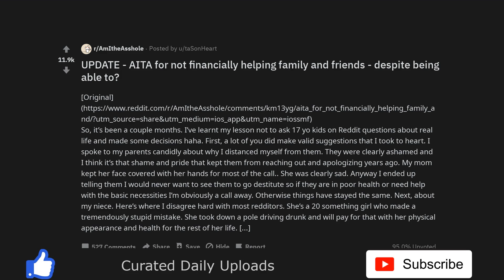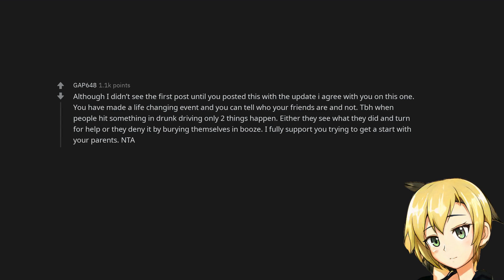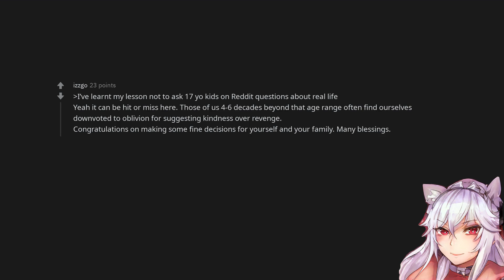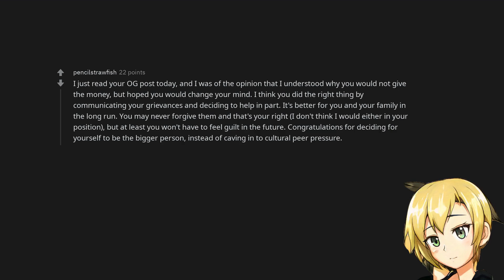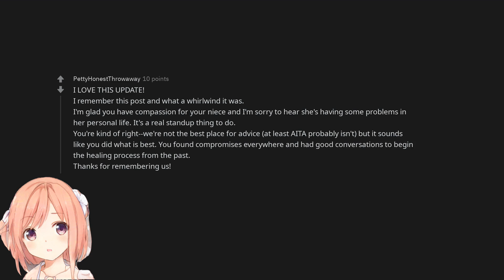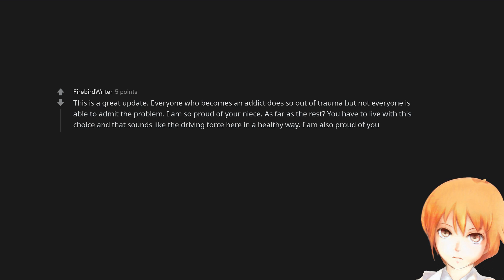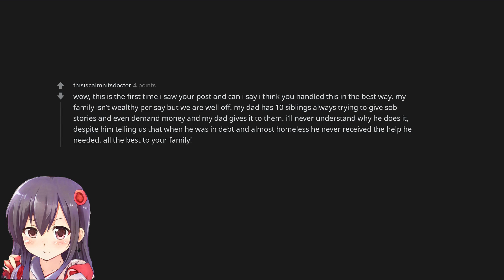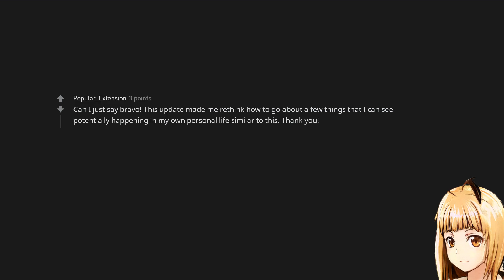UPDATE - AITA for not financially helping family and friends - despite being able to?